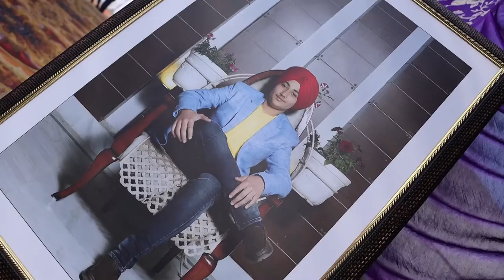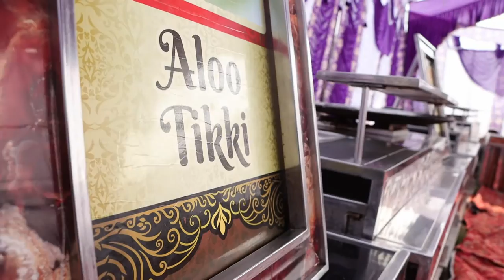|DASTAAR BANDI CEREMONY | BHAVJEET SINGH PUREWAL | PART-1